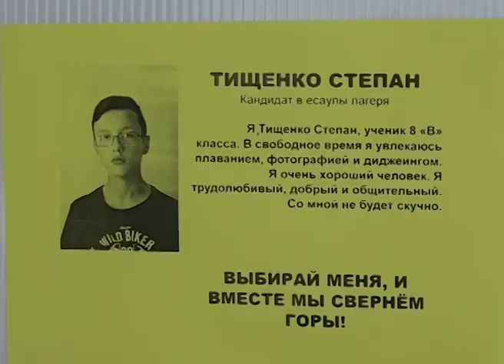Нескучные каникулы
На базе тринадцатой школы уже традиционно каждое лето организовывают пришкольный лагерь. Здесь старооскольских школьников ждет масса развлечений — ребята ходят в зоопарк и кино, плавают в бассейнах, участвуют в конкурсах и соревнованиях.